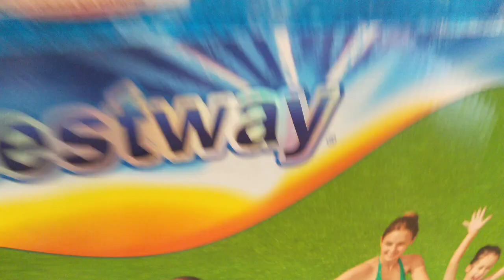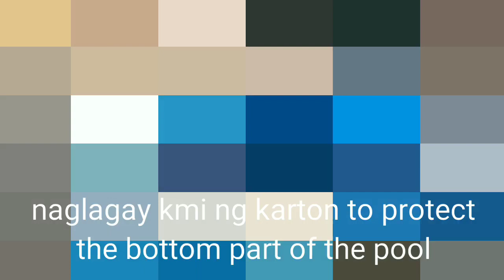UNBOXiNG & TRYiNG BESTWAY iNFLATABLE POOL MAGANDA BA? + BONDiNG TiME NG MAG-AMA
We're a filipina-turkish family living in turkey.

It's Summer time!

bestwayinflatablepool maganda ba? Let's check it out together guys. Thank u!